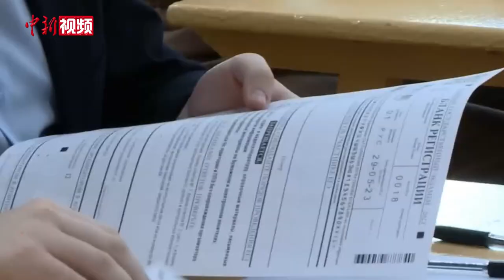各国“高考”如何考？这国考试堪称“世界最难”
6月7日，2023年中国高考正式拉开帷幕，1291万考生奔赴考场。除中国以外，其他国家的“高考”又是如何考？

韩国高考全称为“大学修学能力考试”，一般在每年的11月中旬举行。考生需要在一天内考完5门科目。

高考当天，整个韩国都高度戒备。大多数企业会推迟上班时间，保证交通通畅。在英语听力考试期间，除应急航班外，飞机起飞和降落都要暂停，穿过领空的飞机必须保证飞行高度高于3000米。

日本的大学入学考试采取全国统一命题考试与各高校自主命题招生相结合的制度。日本从2021年开始实施改革，虽然“高考”出题方式维持不变，但题型会较过往更重视思考力与判断力。

SAT考试与ACT考试均被称为“美国高考”，它们既是美国大学的入学条件之一，又是大学发放奖学金的主要依据。两者在出题机构、试卷构成、题型、判分标准以及考试日期上有所不同，但在申请美国名牌大学时的作用与效力相同。

据美媒报道，自2020年以来，包括常春藤盟校在内的越来越多美国高校不再将SAT或ACT的标准化考试成绩作为硬性要求，而转向“考试可选”录取。

法国的“高考”在每年6月，已有200多年历史，最早由拿破仑一世在1808年定下，当时的第一堂考试就是哲学。如今，哲学是法国高中生的必修课，也是“高考”的第一道关卡，考生要在4小时的时间里完成一篇哲学话题的文章。

俄罗斯“高考”科目较多，共有15门考试科目，其中数学与俄语是必考科目，另两门要从地理、文学、历史、信息学、物理、化学、生物、外语等科目中再选两门。

2019年俄罗斯首次将汉语科目纳入国家统一考试科目，汉语成为可供考生选择的第五种语言。

目前印度实行“5+3+2+2”的统一学制，即5年初级小学，3年高级小学，2年初中，2年高中。由于人口众多，印度“高考”竞争异常激烈，甚至被认为是“世界上最难的考试”。

印度顶尖高校印度理工学院孟买校区机械工程系教授Amit Agrawal曾表示，“进入印度理工学院真的很困难，它的录取率几乎低于2%。”